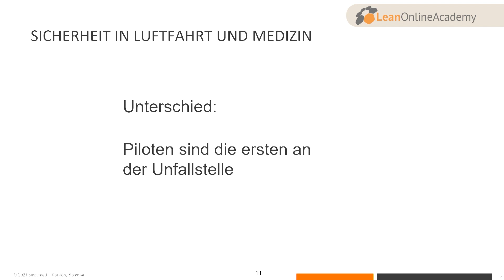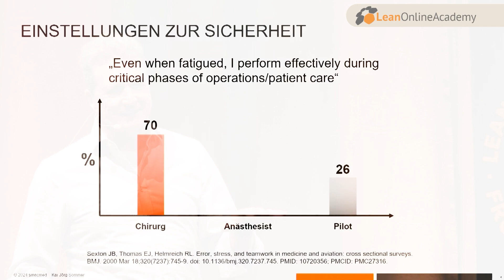Wie viel Lean ist noch safe? Erfahrungen aus der Luftfahrt und Medizin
Luftfahrt und Medizin sind zwei Bereiche in denen der ultimative Preis für Fehler Menschenleben sind. Gleichzeitig sind sie hochkomplex und vernetzt. Das bedeutet: es gibt niemals eine singuläre Ursache für Katastrophen. „Zeit ist kostbar - ein Menschleben unbezahlbar“. Deshalb will naturgemäß keiner an der Sicherheit sparen. Doch wo ist hier die Grenze?
zu finden.